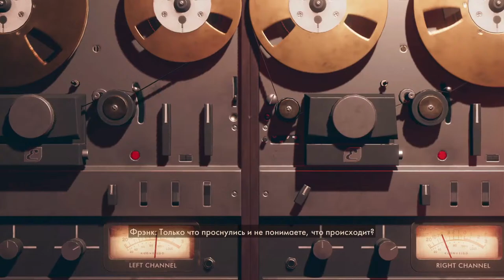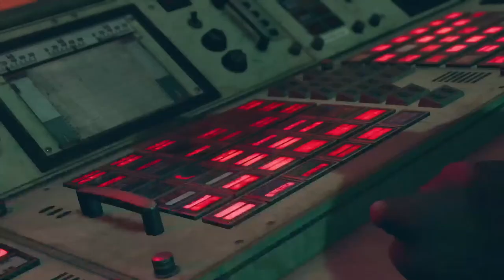Deathloop Downtown ending loop